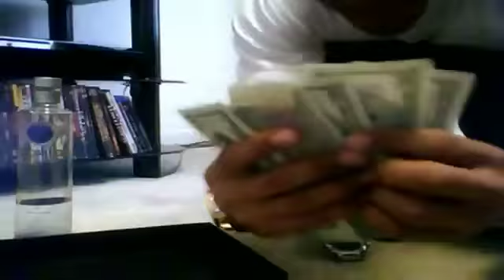DAC FT FONZY CABIN FEVER RMX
DAC and FONZY rapping over WIZ KHALIFA beat Cabin Fever